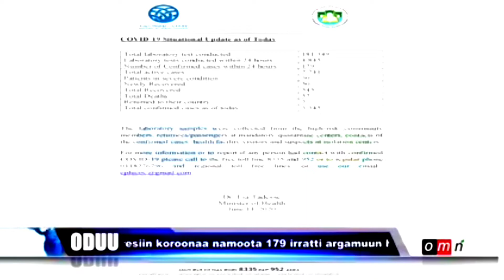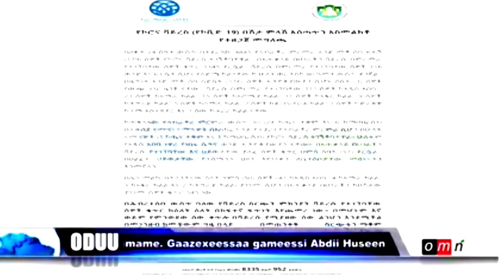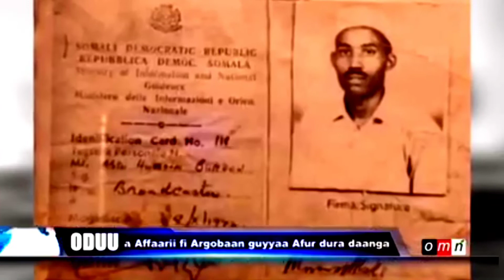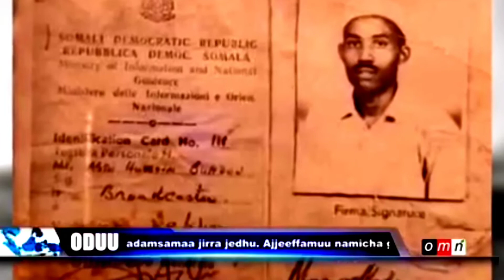OMN duu Hatattama oromia Hira nugae